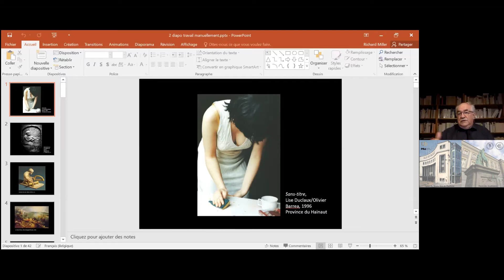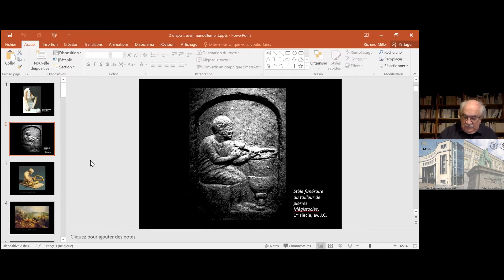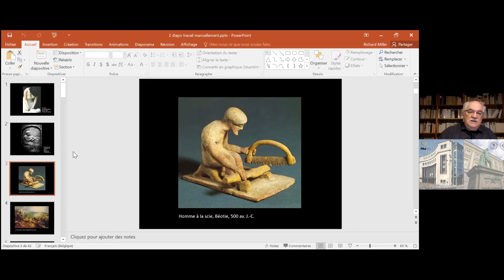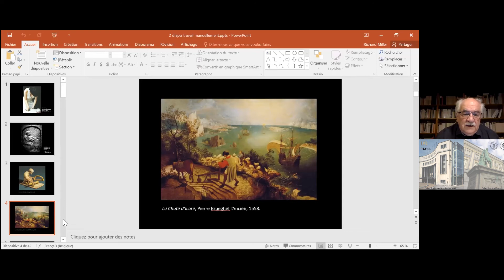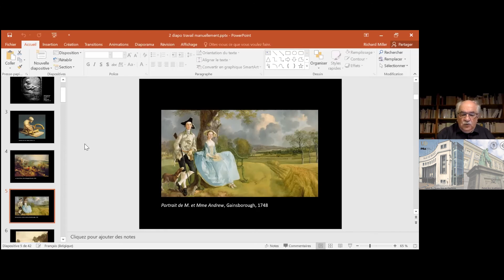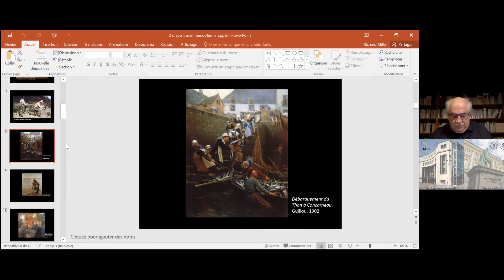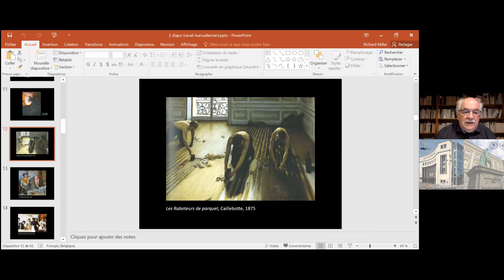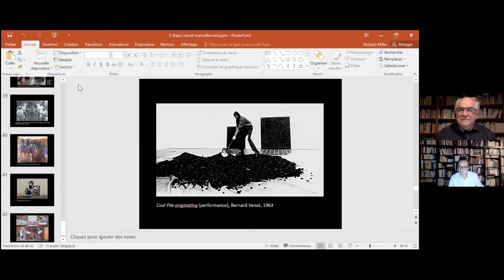« Le mal-aimé de l'art : le travailleur », par Richard Miller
Cours-conférence programmé à Charleroi et dispensé le 28 janvier 2021.